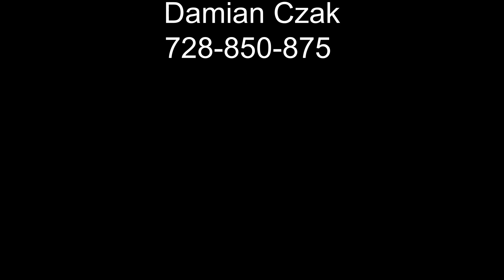II warsztaty wakacyjne z GOKiSEM.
Zadanie realizowane w ramach programu EtnoPolska 2020.
"Dofinansowano ze środków Narodowego Centrum Kultury w ramach EtnoPolska 2020".